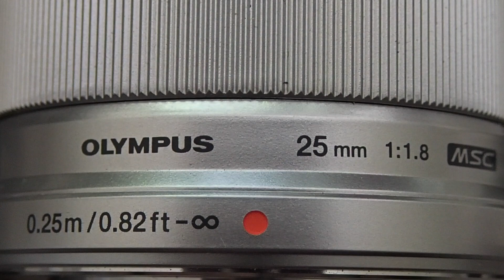20171104 Olympus鏡頭偽廣告「無聲版」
20171104 Olympus鏡頭偽廣告「無聲版」